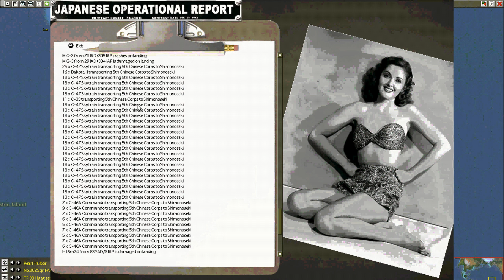War in the Pacific: Admiral's Edition Grand Campaign Aug 24, 1943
At the suggestion of a channel viewer, this is an After-Action Report for War in the Pacific: Admiral's Edition Grand Campaign Aug 24, 1943